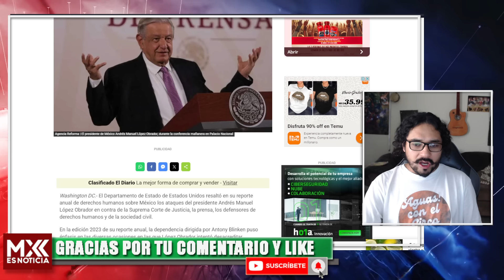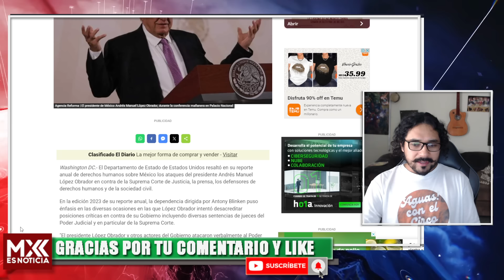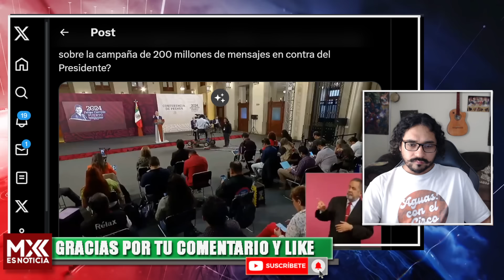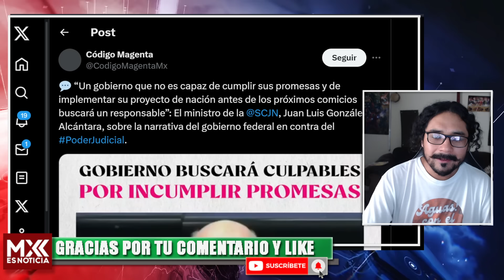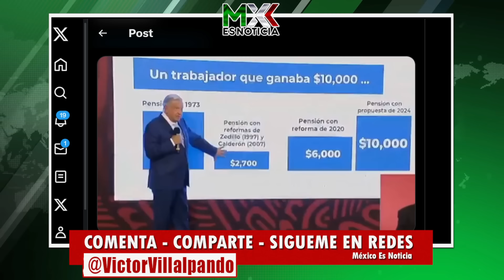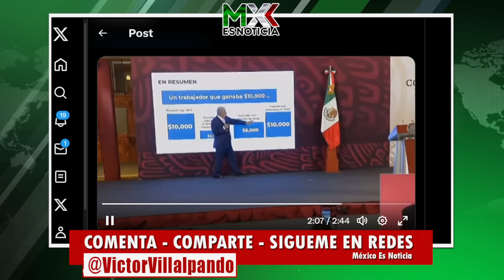YA SALIÓ PIÑA A ROGARLE A EU! AMLO NO SE QUEDÓ CALLADO